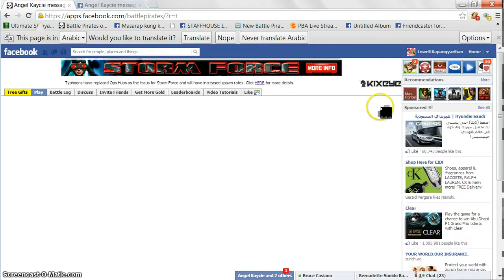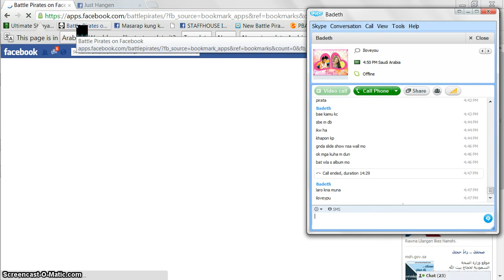LORENZO BASE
LORENZO BASE GOT TOINKS!
LVL 53 FROM SECTOR 283
HOPE YOU WILL ENJOY
SORRY FOR SOME INCONVIENCE, LOL